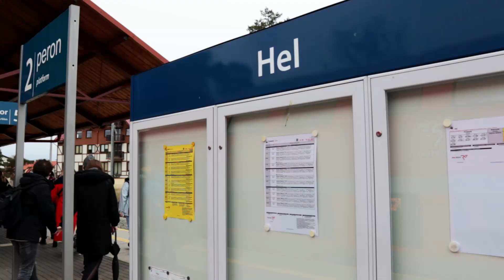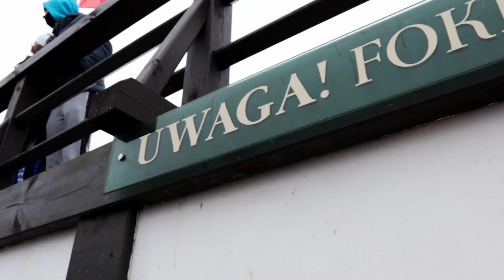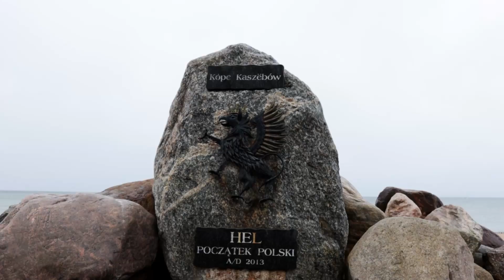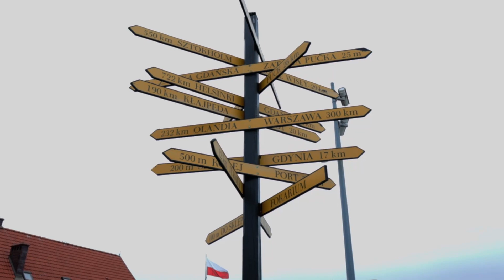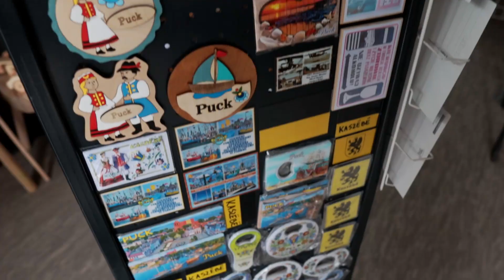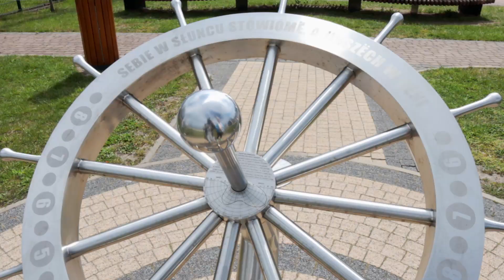HEL | PUCK | MAJÓWKA CZ.2 🏖🍹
ES_Change Will Come - Louna